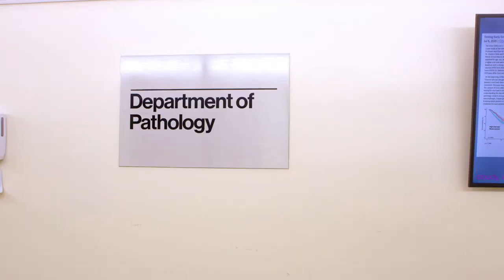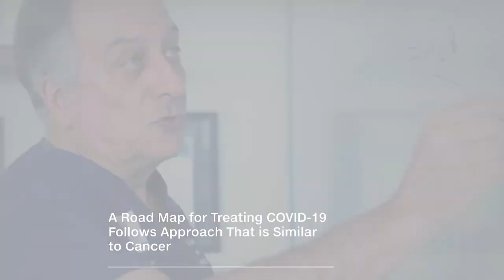Carlos Cordon-Cardo, MD, PhD: 2022 Jacobi Medallion Recipient